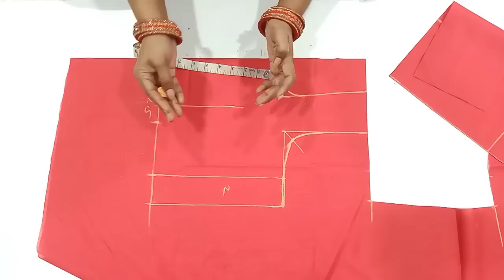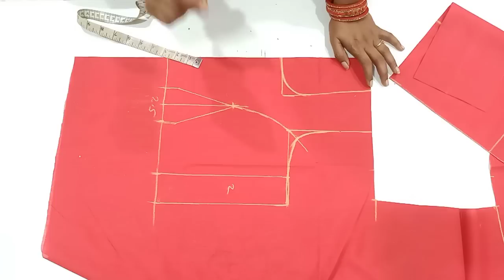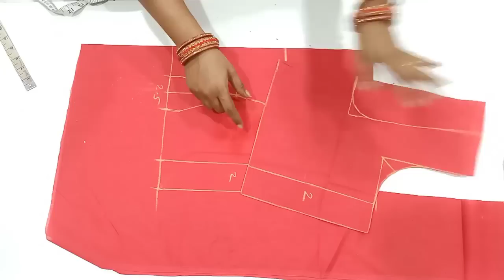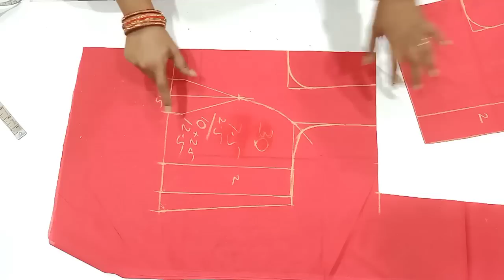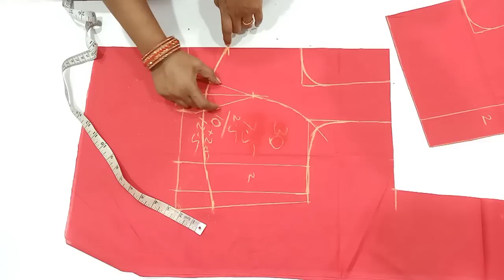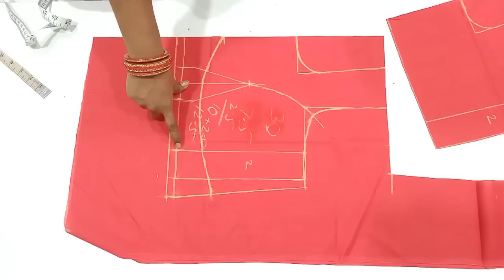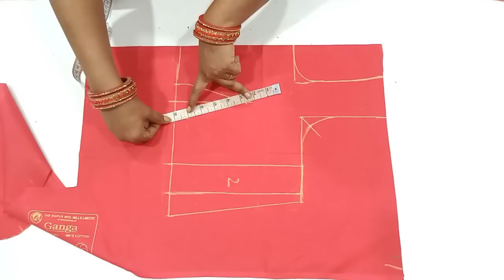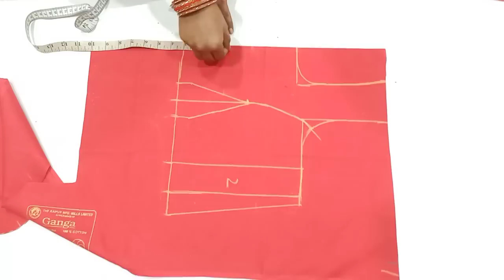4 రకాల బ్లౌజ్ కటింగ్ ఒకే వీడియో లో/4 types of blouse cutting in one video/ 4 types modal blouse